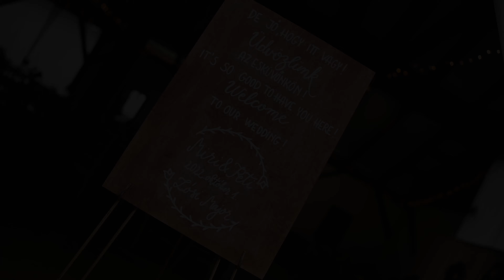Miri és Peti 2022.10.02. Lósi Major